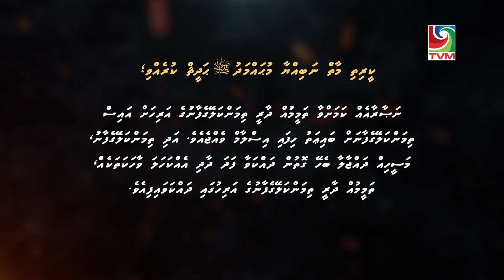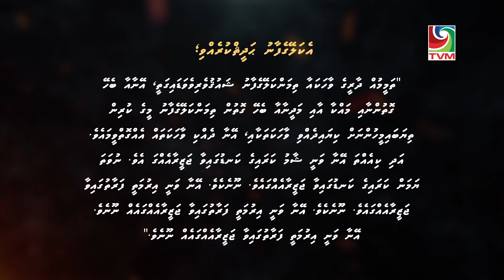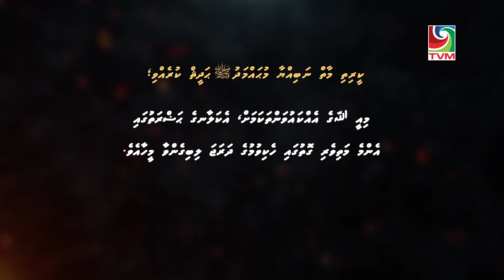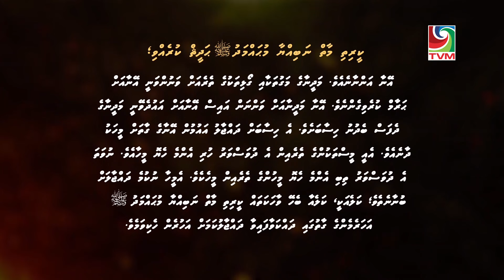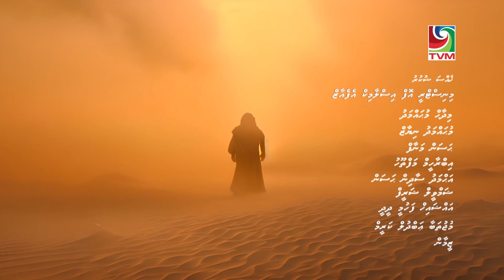Dhahjjaalakee - Episode 2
A content of Television Maldives